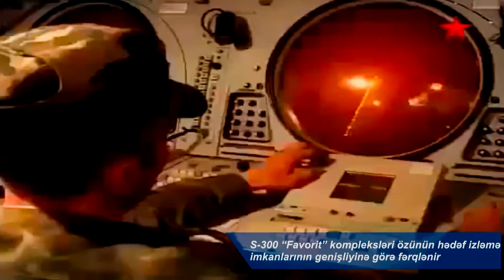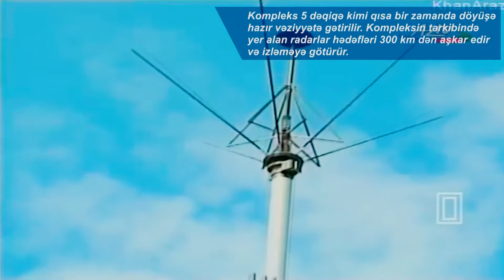Azərbaycanı Hava Hücumundan Qoruyan Sistem